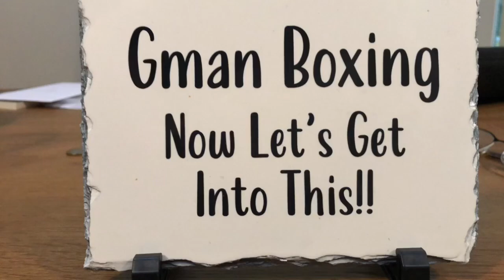JOE JOYCE VS DERECK CHISORA SHOULD BE NEXT DAVID HAYE!!!!!